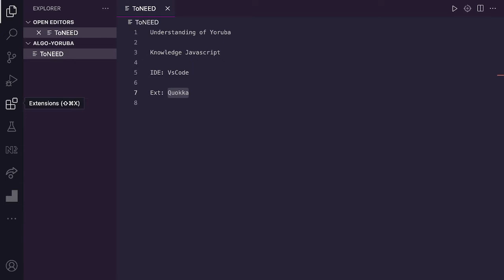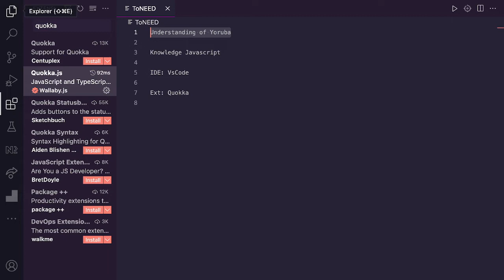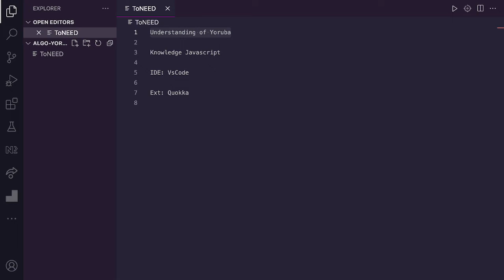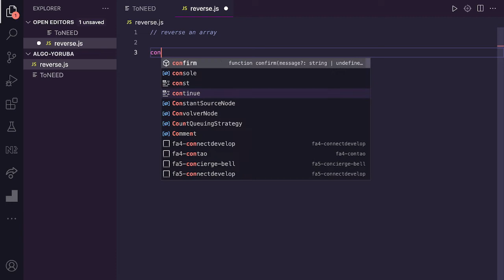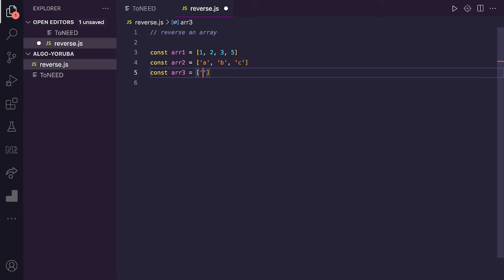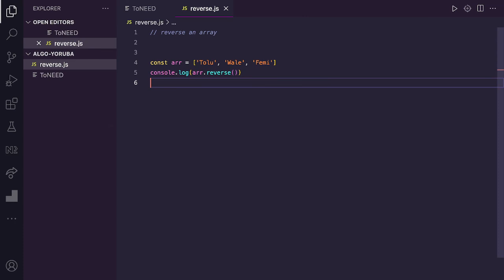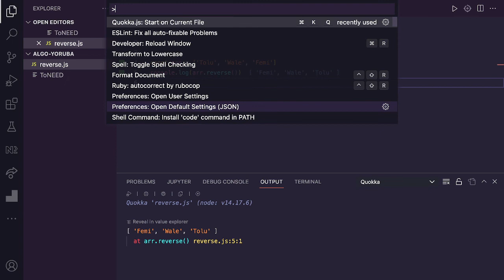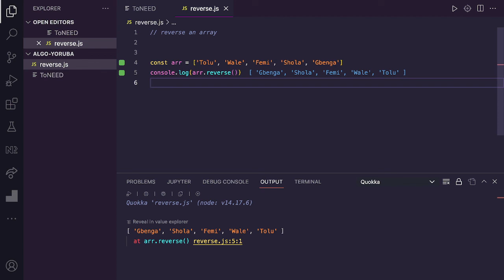Reverse an Array in Javascript - Yoruba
This is tutorial on how to reverse an array in javascript in Yoruba